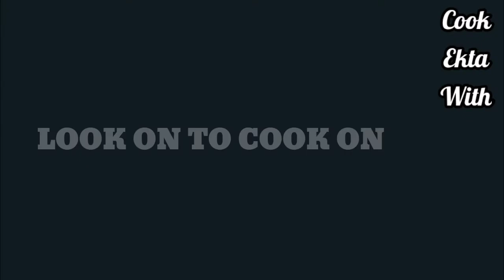Raj Kachori (राज कचौड़ी बनाने के सारे राज) | दिल्ली की फेमस राज कचोरी घर पर बनाएं और तारीफ पाएं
Raj Kachori recipe in hindi | Raj Kachori recipe | Raj Kachori banane ki recipe | राज कचौड़ी | Look On To Cook On |

About for the recipe:-
Raj kachori:
It is an all time eatable snack,. Originally from Rajasthan, it is a snack which was  used to be served to Royal people .Made with simple household items like Suji,, besan and curd, it is a must try recipe.
So do try to make it as the recipe shown on look on to cook on

दिल्ली का फ़ेमस चटपटा नाश्ता जिसे खाकर मज़ा आ जाएगा - सारे मेहमान पूछेंगे कैसा बनाया!

raj kachori

raj kachori in jabalpur

raj kachori recipe

raj kachori near me

raj kachori indore

raj kachori in bhopal

raj kachori in gwalior

raj kachori chaat

raj kachori haldiram
राज कचौरी

raj kachori price

raj kachori banane ki vidhi

raj kachori recipe

raj kachori recipe in hindi

raj kachori recipe at home

raj kachori recipe in hindi nisha madhulika

raj kachori recipe ingredients

raj kachori recipe by cookingshookin

raj kachori recipe by sanjeev kapoor

raj kachori recipe in english

raj kachori recipe by nisha madhulika

राज कचौरी रेसिपी